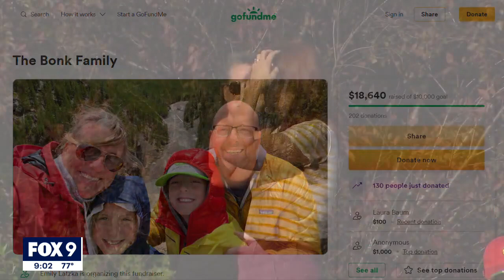Minnetonka father remembered after dying on trip to Yellowstone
On Monday, Megan Bonk was on a trip with her parents, her husband Geoff and their two kids at Yellowstone when the national park was evacuated because of flooding. As they drove to their lodge to pick up their belongings, Bonk says Geoff had a medical emergency and died unexpectedly, she believes from a heart attack.